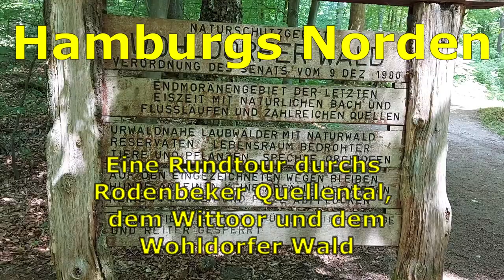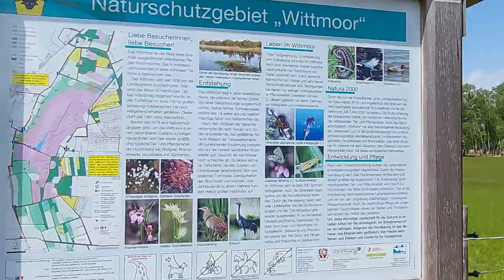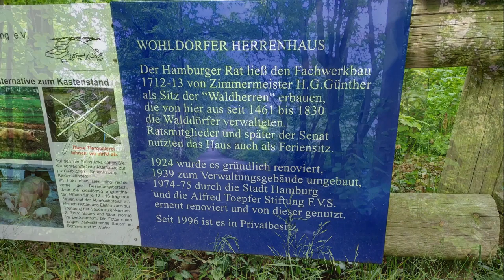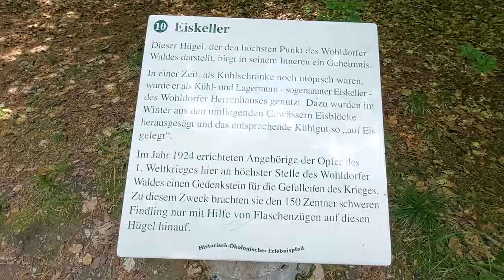Rodenbeker Quellental, das Wittmoor und der Wohldorfer Wald - eine kleine Fahrradtour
Diesmal war ich im Norden von Hamburg unterwegs. Vom Bahnhof Ohlstedt ging es erst in das Rodenbeker Quellental, dann ins Wittmoor und über den  Wohldorfer Wald zurück zum Bahnhof Ohlstedt. Eine wirklich abwechslungsreiche Tour mit viel Natur.